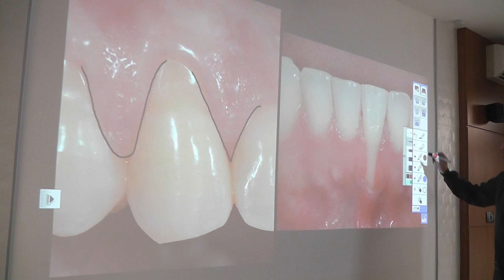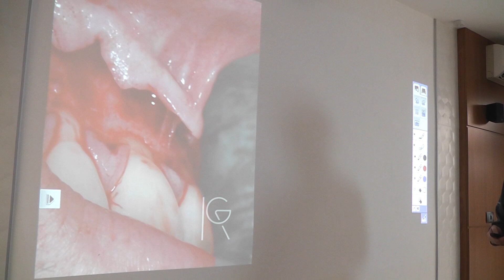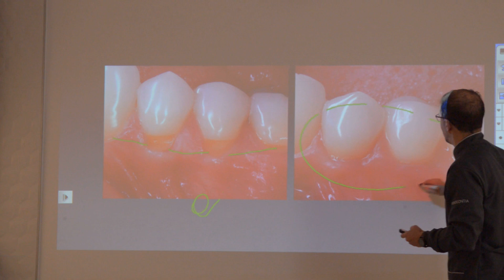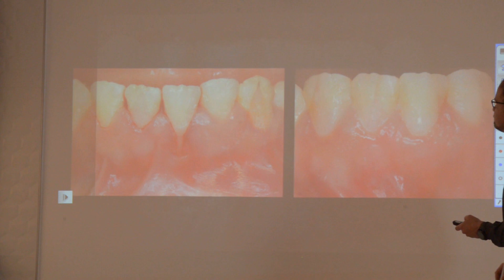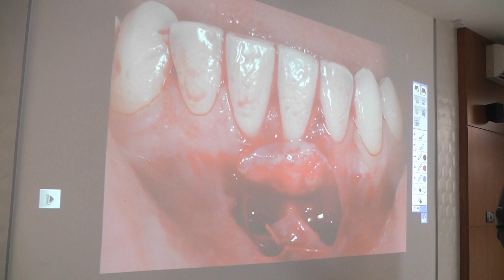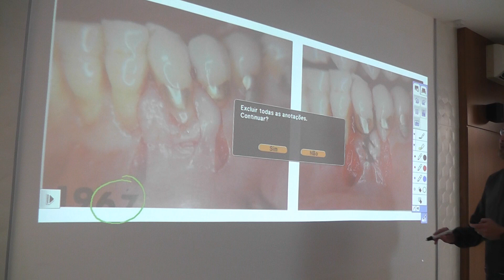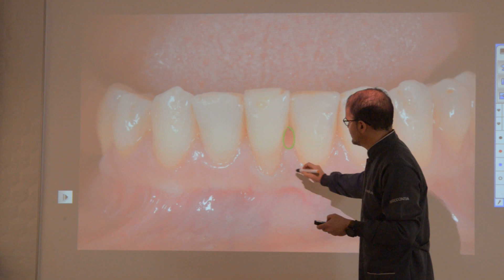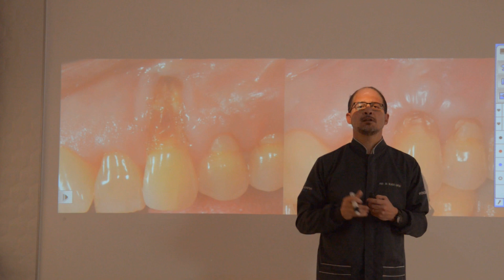(Ep 79) Incisão papila inferior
CONHEÇA NOSSO CURSO COMPLETO DE MUCOGENGIVAL, IMPLANTE DE ZIRCONIA, PERIODOTIA E ENXERTOS MODERNOS (DE AUMENTO DE COROA ATE EXTRAÇÃO ATRAUMATICA DE MISCH). LINK PARA INSCRIÇÃO Para acessar outros conteúdos gratuitos sobre Periodontia e Implantodontia do Instituto Ricardo Gapski acesse

Caso deseje obter informações sobre cursos presenciais da equipe GOPERIO, acesse

Este vídeo descreve um como manusear papilas inferiores para recessões Regras de divulgação de vídeo GOPERIO: Este material e informações apresentadas não deve ser usada como provas contra cirurgiões-dentistas. O canal entende que a Odontologia é uma ciência em que cada cirurgião dentista possui sua capacidade de diagnóstico e tratamento, e que depende de caso a caso. O canal possui o ÚNICO e exclusivo intuito de dividir conhecimentos, e não ter caráter de que é certo ou errado feito por outros cirurgiões dentistas.